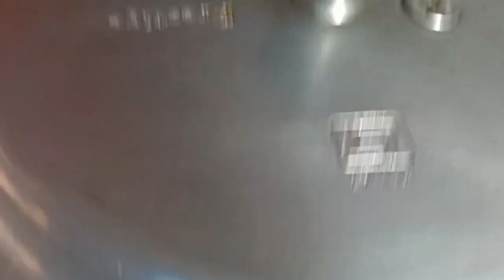Garlic Pepper Chicken Fry in Tamil|பூண்டு மிளகு சிக்கன் ப்ரை Recipe In Tamil| DLS kitchen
Garlic Pepper Chicken Fry in Tamil|பூண்டு மிளகு சிக்கன்  ப்ரை In Tamil| DLS kitchen

Ingredients

For Boiling
Redchilly chilly powder -1/2 Tbs

For frying

Oil- 3Tbspn
Cumin - 1/2 Tbsp
Fennel - 1/2 Tbsp
Garlic cloves - 15
Curry leaves
Small onion - 10 Nos
Boiled chicken
Coriander leaves

chicken fry in cooker/chicken fry/chicken fry in Tamil/how to make chicken fry/how to make chicken recipe/pepper chicken fry/Garlic pepper chicken fry/chicken Roast/

DLS kitchen|Chicken Fry|Chicken Recipe in Tamil|